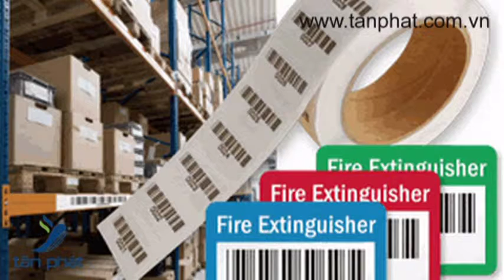Máy in mã vạch Datamax| Chính hãng, giá rẻ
Tân Phát với nhiều năm kinh nghiệm trong kinh doanh sản phẩm mã số, mã vạch luôn mang tới Quý khách hàng sản phẩm chính hãng, giá rẻ nhất so với thị trường.

Trụ sở: Số 12 Thái Thịnh, P.Ngã Tư Sở, Q.Đống Đa, Hà Nội
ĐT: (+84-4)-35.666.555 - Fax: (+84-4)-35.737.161